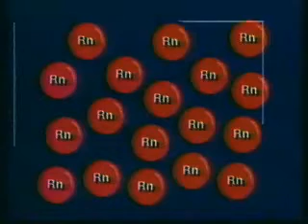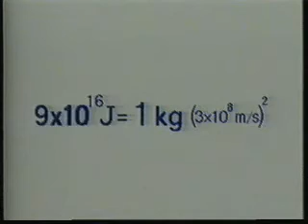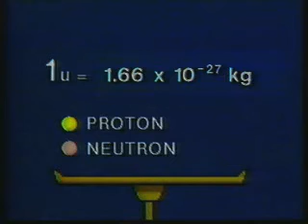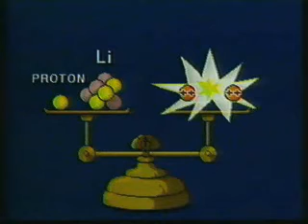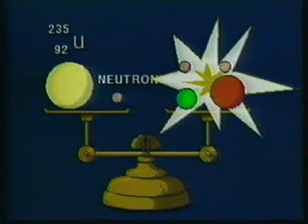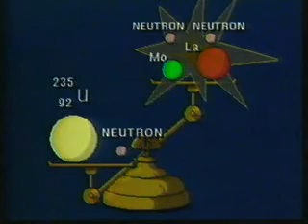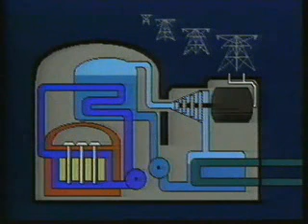Energy from the Nucleus, Nuclear Physics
video looking at nuclear energy